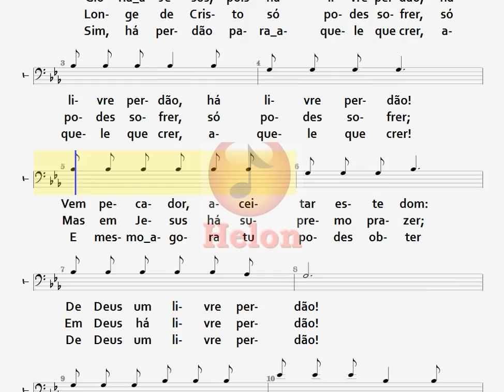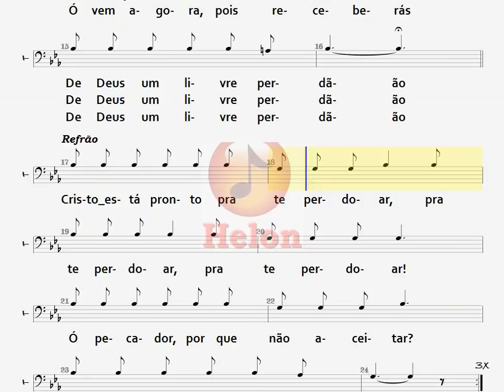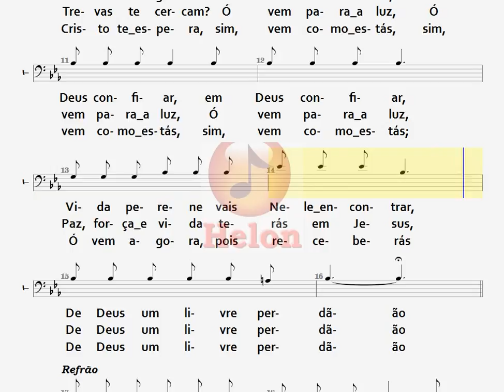196- LIVRE PERDÃO - TENOR